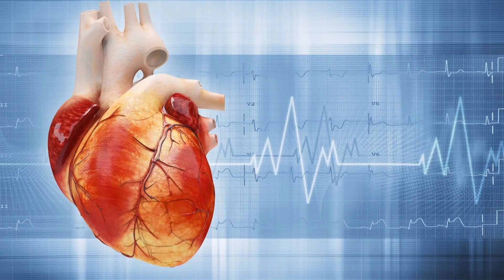GOD THE FATHER || HIS MAJESTY AND GREATNESS || TRANSFORMING INTO HIS LIKENESS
*TO MEDITATE:*
✓ 1 Chronicles 29:11, Isa. 40:18,25, 46:5, Rom. 1:23, Deut. 10:17; 33:26, Psalm 99:3; 150:2, Exo. 15:11, Neh. 1:5, Job 36:5, 26, Rev. 15:3
✓ FLB (EGW) February 2

👑 *1. CAN WE COMPARE GOD THE FATHER WITH SOMETHING TO EXPLAIN TO SOMEONE IN A BETTER WAY?*
▪️God cannot be compared with the things His hands have made.
▪️These are mere earthly things, suffering under the curse of God because of the sins of man.
▪️The Father cannot be described by the things of earth.
▪️The Father is all the fullness of the Godhead bodily, and is invisible to mortal sight.

👑 *2. WHY IS GOD INVISIBLE, IS IT OF ANY GOOD TO US? CAN WE BE DISSATISFIED & DISTRUSTFUL BECAUSE WE DO NOT SEE HIM?*
▪️No. Romans 11:33. It is a proof of His mercy...to lift the curtain that conceals the divine presence is death.

👑 *3. WHY SHOULD WE UNDERSTAND THE MAJESTY AND GREATNESS OF GOD THE FATHER?*
▪️ True reverence for God is inspired by a sense of His infinite greatness and a realization of His presence.
▪️ With this sense of the Unseen, every heart should be deeply impressed.

🦋 *அவருடைய சாயலில் மாற!*

*நாள் 9 - தியானப் பகுதி*
*பிதாவாகிய தேவன் - அவருடைய மகத்துவமும் மாட்சிமையும்*

 *தியானிக்க:*
✓ 1 நாளா. 29:11, ஏசா. 40:18,25, 46:5, ரோ. 1:23, உபா. 10:17; 33:26, சங். 99:3; 150:2, யாத். 15:11, நெகே. 1:5, யோபு 36:5, 26, வெளி. 15:3

👑 *1. பிதாவாகிய தேவனைப் பிறருக்கு சிறந்த முறையில் விளக்க அவரை எதனுடனாவது ஒப்புமைப்படுத்தலாமா?*
▪️தமது கரத்தினால் படைக்கப்பட்டவைகளுடன் தேவனை ஒப்பிடமுடியாது.

▪️ ஏனெனில் இவை அனைத்தும் மனிதனுடைய பாவங்களினிமித்தம் தேவனுடைய சாபத்தின்கீழ் துன்புறும் வெறும் உலகக் காரியங்களாகும்.

▪️பூமிக்குரியவைகளினால் பிதா விவரிக்கப்படமுடியாது.

▪️பிதாவானவர் தேவத்துவத்தின் எல்லா பரிபூரணத்தோடும் வீற்றிருப்பவர், மேலும் அவர்  அழிவுக்குரியவர்களான நமது பார்வைக்கு காணக்கூடாதவராயிருக்கிறார்.

 👑 *2. தேவன் ஏன் ஆவியாயிருக்கிறார் (நாம் காணக்கூடாத வகையில் இருக்கிறார்), இதனால் நமக்கு ஏதேனும் நன்மை உண்டா? நாம் அவரைக் காணமுடியவில்லை என்பதற்காக நாம் அதிருப்தியாகி நம்பிக்கையற்றுப் போகலாமா?*
▪️இல்லை. ரோமர் 11:33. *அது அவருடைய இரக்கத்திற்கான சான்றாகும்...* தெய்வீகப் பிரசன்னத்தை மூடியிருக்கிற திரையை விலக்குவது மரணத்தை விளைவிக்கும்.

👑 *3. பிதாவாகிய தேவனுடைய மகத்துவம் மற்றும் மாட்சிமைக் குறித்து நாம் ஏன் புரிந்துகொள்ளவேண்டும்?*
▪️ தேவனுக்கான மெய்யான மரியாதை அவருடைய எல்லையற்ற மாட்சிமையினாலும் அவருடைய பிரசன்னத்தைப் புரிந்துகொள்வதினாலும் ஏற்படும் உணர்வினால் தூண்டப்படுகிறது!
▪️ காணக்கூடாதவரைக் குறித்த இந்த உணர்வுடன், ஒவ்வொரு இருதயமும் ஆழமாக உணர்த்தப்படவேண்டும்.